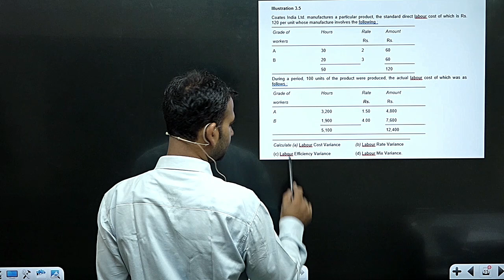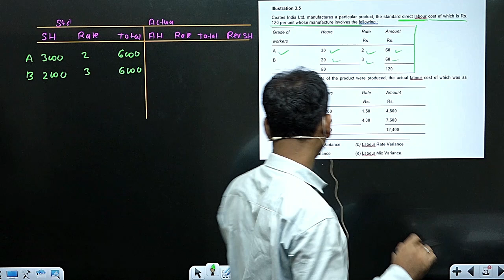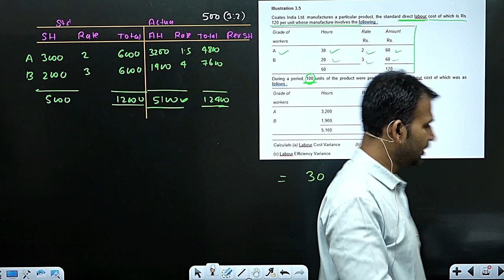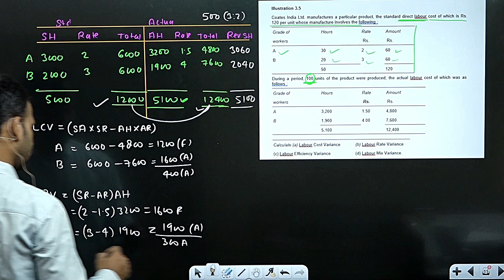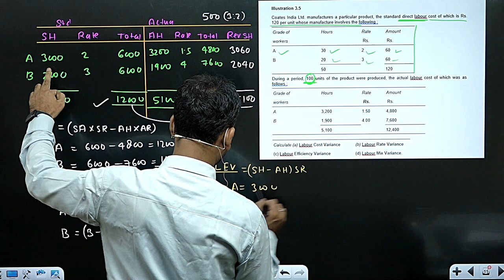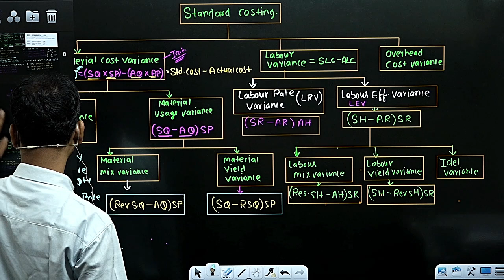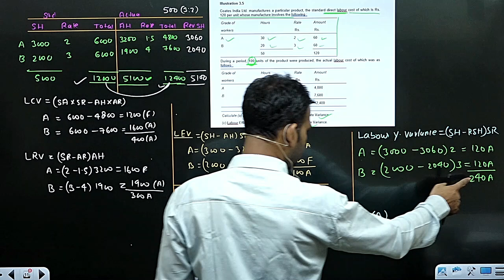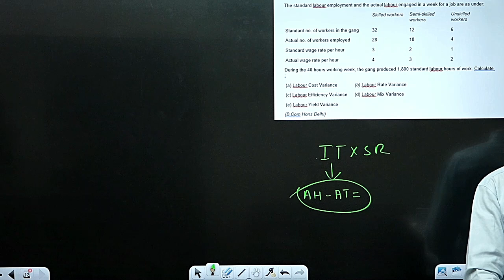management a/c for b.com class || part 5 || standard costing || bcom class || du/sol/soldu